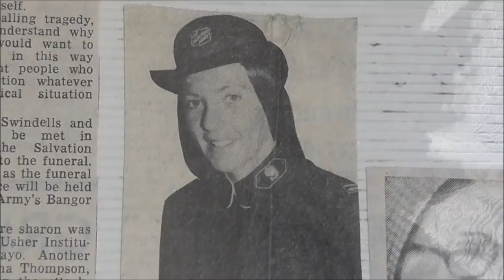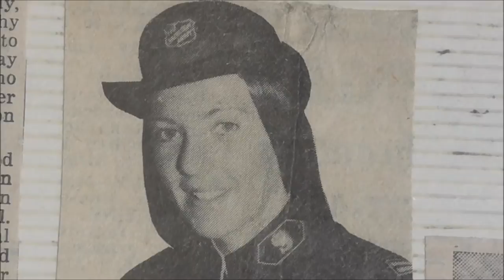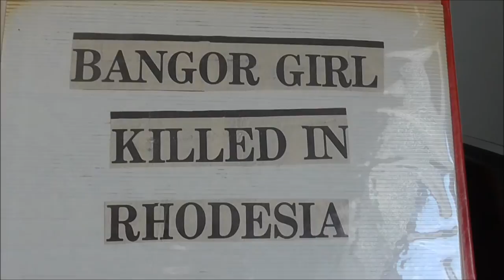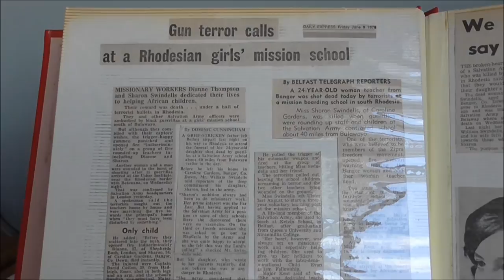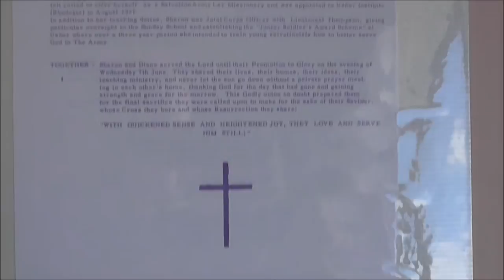Sharon Swindells Bangor Salvation Army N Ir murdered Rhodesia '78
My little YouTube tribute to my good friend from Stranmillis College days and a few years beyond.
Sharon Faith Swindells, aged 25, was a Salvation Army worker and teacher from Bangor Co Down. She was shot dead along with 'Sally-Ann' colleague Diane Thompson, from Newcastle England, by Ndebele guerrilas at Usher secondary school outside Bulawayo, June 1978. Sharon is buried near Victoria Falls.